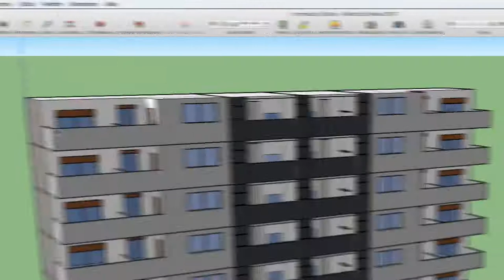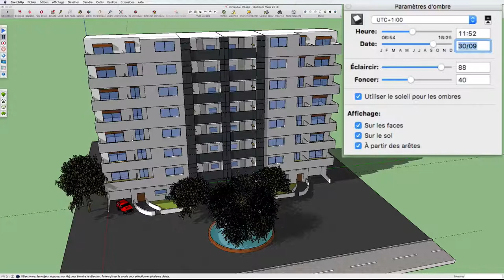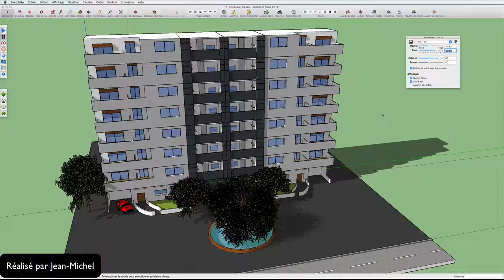24 - Ombre et éclairage - Sketchup apprendre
Gestion des ombres, dans cette vidéo, je me suis amusé à créer un immeuble afin de vous montrer l’effet du soleil et des ombres sur un grand bâtiment.